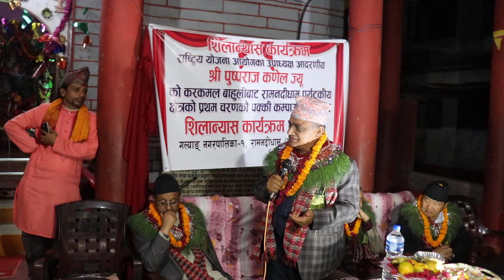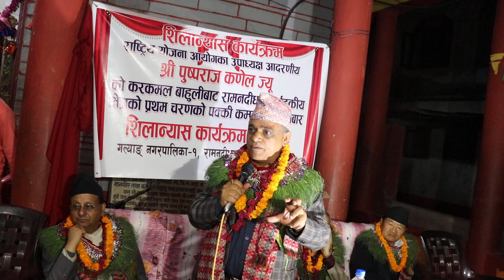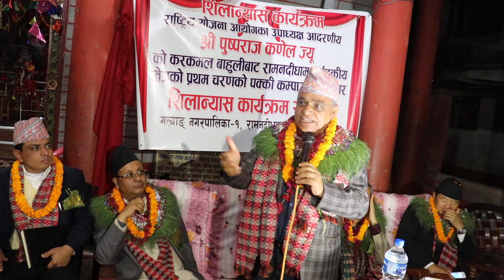स्थानीय सरकार यहाँ छ, तिनाउमा पानी कसले मिसाउँछ ?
गण्डकी प्रदेशको प्रमुख नाका राम्दीको एकीकृत विकासका लागि भएको कार्यक्रममा गल्याङ नगरपालिका प्रमुख भुपराज अधिकारीले दिनुभएको मन्तव्य ।